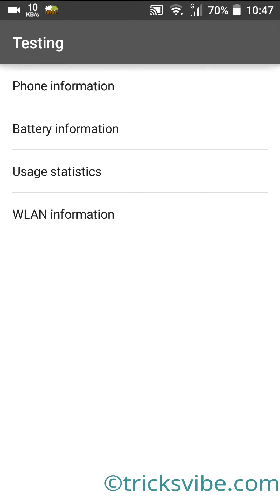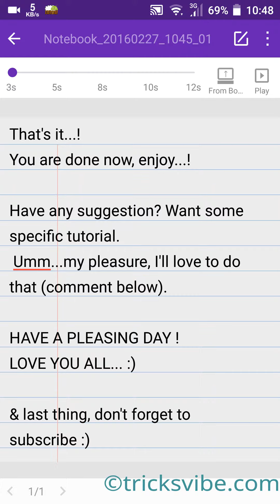How to switch you smart phone in 'WCDMA ONLY', or any desired mode you want.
We people love to share the things we know, hope you all liked it.

Dial: *#*#4636#*#* (rest of the instruction in video)

It may not work in some smart phone, but found working in most Android devices.